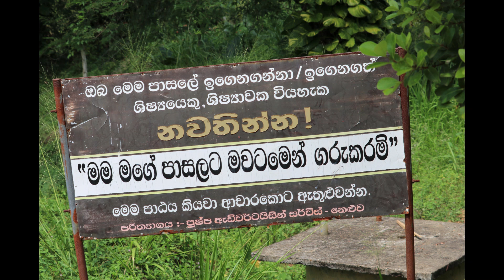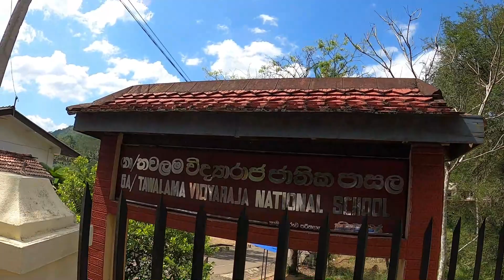Walk 2020: See The Amazing Transformation Of Vidyaraja College In Tawalama, Galle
Walk 2020 Vidyaraja college tawalama galle
Vidyaloka College is a boys' school in Galle, Sri Lanka. The school was established on January 14, 1941 by philanthropist Henry Woodward Amarasuriya under the patronage of Venerable Weliwitiye Punyasara Thera. Presently, the school accommodates over 3100 students and provides primary and secondary education to them. The college today provides education to about 3100 students from grade 1 to grade 13 and it is regarded as one of the leading boys' schools in the Southern Province of Sri Lanka.